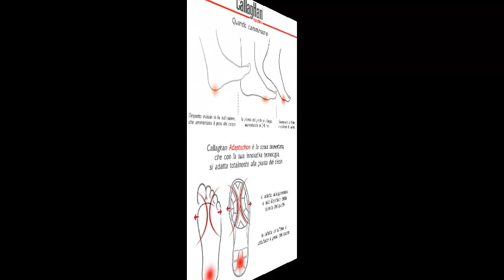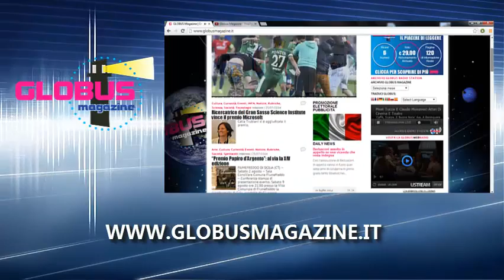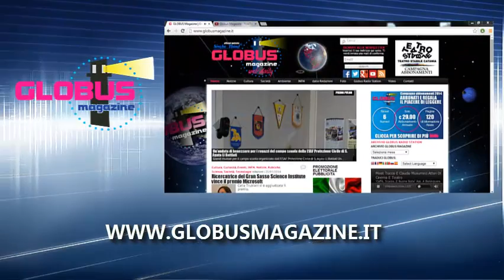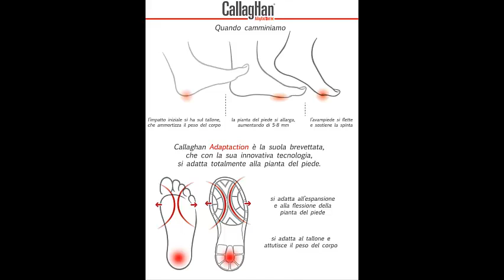30/09/14 Ciccio Greco (coll. tel.)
GoodMorning Volley! Guida al Mondiale
Conducono Tiziana e Donatella Pizzo.
Collegamento telefonico con CICCIO GRECO competition director del mondiale, direttamente dal villaggio mondiale di Modena.

Guarda: "Intervista a Cristina D'Avena"